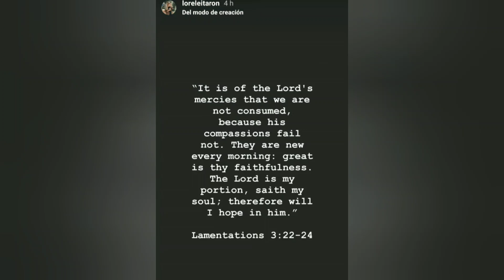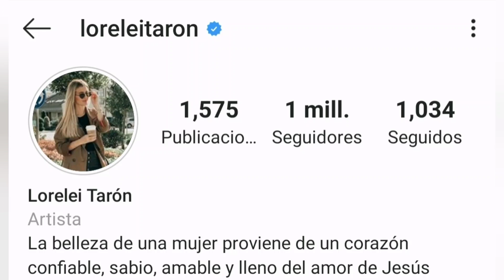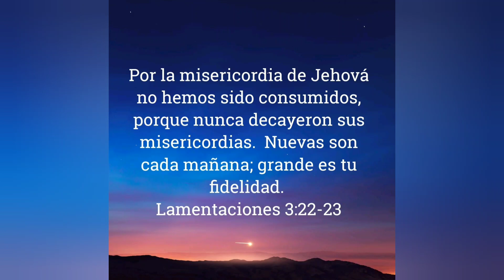ESTOS COLOMBIANOS CRISTIANOS HACEN HISTORIA EN TURQUÍA | MEXICANA VIVIENDO EN TURQUÍA